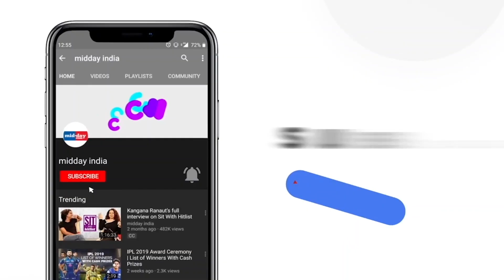David Beckham’s India Visit: ‘Incredible’ time in India with Virat Kohli and Sachin Tendulkar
Football legend David Beckham, who is in India on a three-day visit as a UNICEF Goodwill Ambassador shared his ‘incredible experience’ in India and the people of the country.  David Beckham’s India visit consisted of playing soccer with Virat Kohli and Sachin Tendulkar in the stadium. Not only that, Beckham enjoyed the India vs New Zealand semi-final clash at Wankhede Stadium alongside Indian icon Sachin Tendulkar. Beckham also arrived at Sonam Kapoor and Anand Ahuja’s residence for an intimate dinner party. Dressed in an all-black outfit,  Beckham looked dapper as he posed for the Paparazzi. The legendary footballer shared his special moments in India on Instagram.